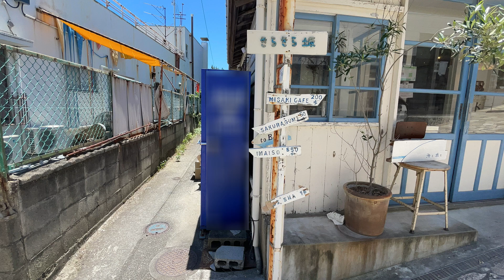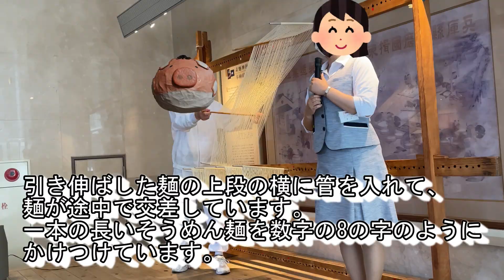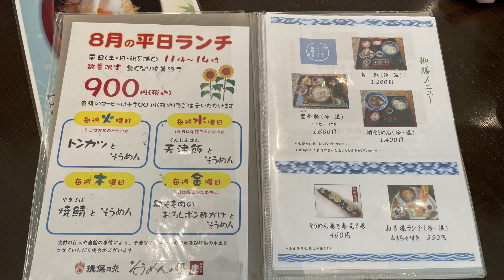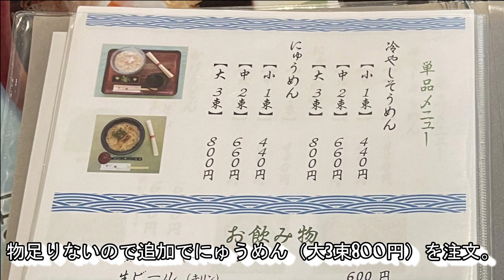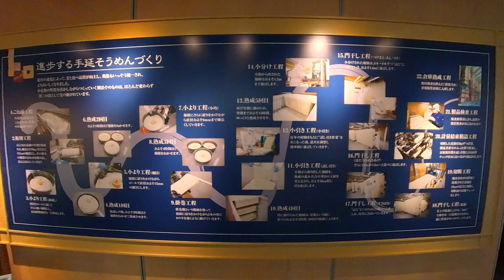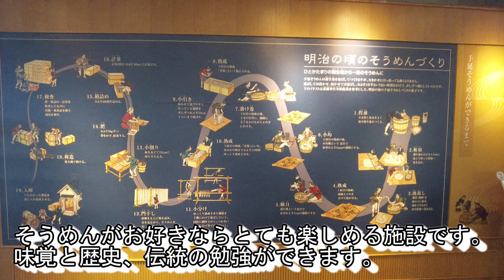【2人旅Vlog】きらきら坂とそうめんの里を満喫した。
こんばんわ！！けんじの気まぐれ日記です。
今日から日本シリーズですね。
さて、今回は兵庫県赤穂市の赤穂御崎にある、きらきら坂を散策してから
たつの市にある揖保乃糸そうめんの里に行きました。
私の大好きな海の景色を堪能し、無類のそうめん好きの私がそうめんの歴史と伝統を学び、そうめんを食べまくりました。